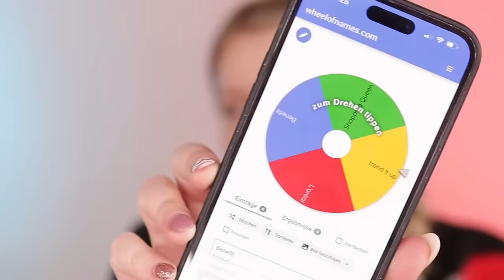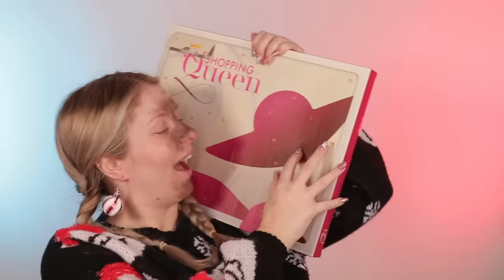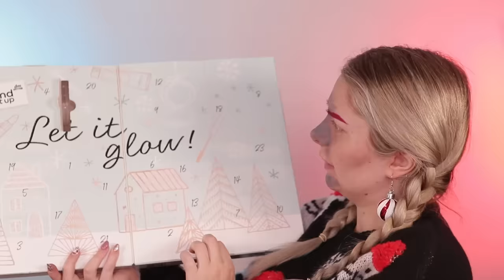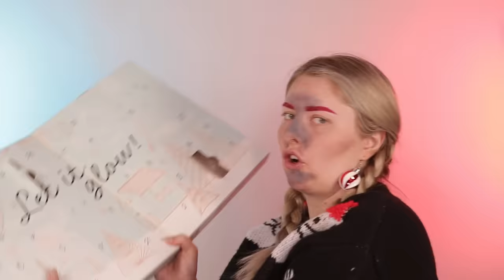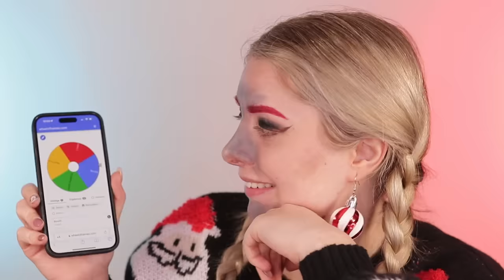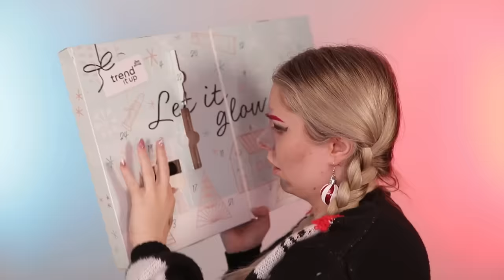MASCARA als FOUNDATION?! 😫 Adventskalender Make-up Challenge 🔄 ich hatte noch nie so viel Pech 🫠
Diese Woche bestimmen Adventkalender mein Make-up!

!!! NEU !!! Mein Buch: PAULAS MAKE-UP MASTERCLASS
Ab sofort verfügbar:

Hintergrundmusik:

Non-Copyrighted Music

[Support JoakimKarud]